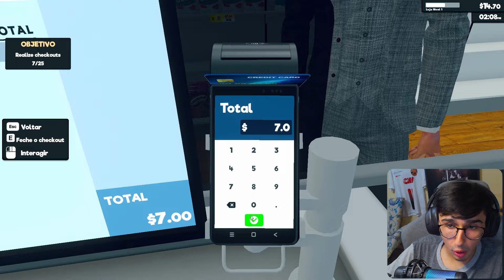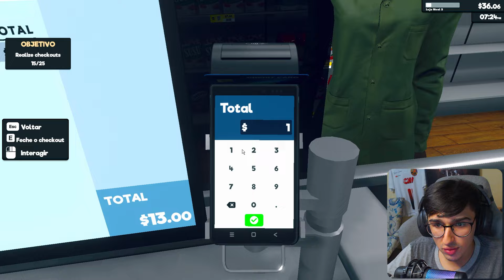QUASE FALI !!! Abri MEU PROPRIO SUPER MERCADO no Supermarket Simulator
Seja bem vindo ao canal do CHV!!

Me chamo Mateus Chaves , tenho 22 anos e Criei esse canal com o propósito de alcançar pessoas para motivar, passar mensagens de incentivo e para mostrar que através de um jogo podemos nos divertir, ser feliz e o mais importante de tudo, crescer a nossa família aqui no Youtube.
Espero que goste do canal, Meus Sinceros Agradecimentos a todos Vocês.

Processador : Ryzen 9 5950x
Placa de vídeo : RTX 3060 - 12gb VRAM
Memória RAM : 32 gb.